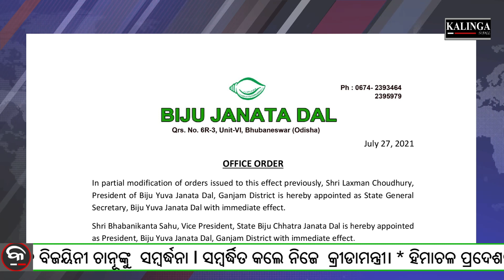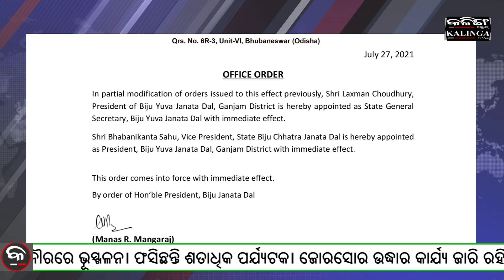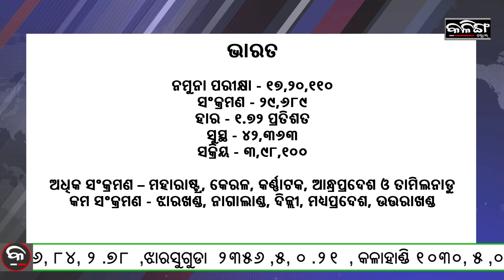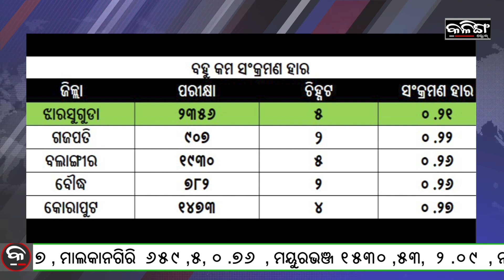Kalinga Scroll Headlines